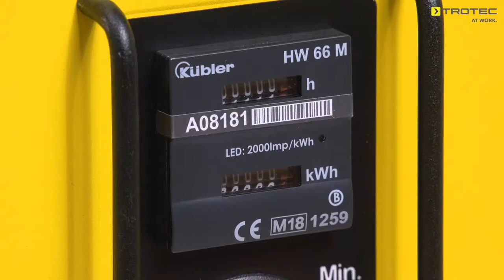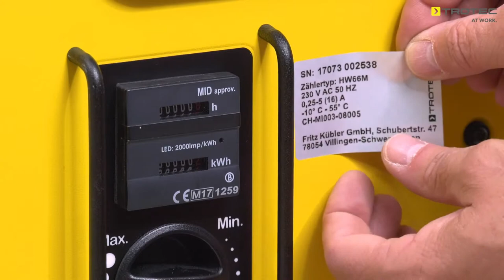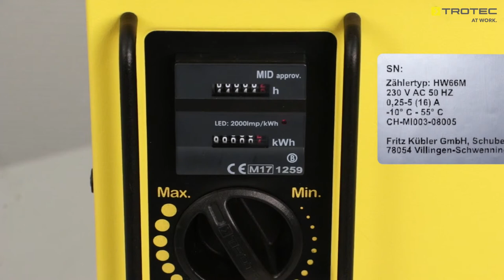Обзор осушителя воздуха Trotec TTK 125 S